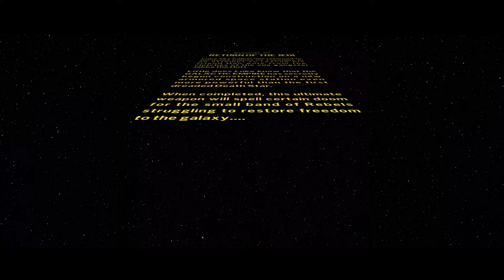Lego Star Wars The Skywalker Saga Episode VI: Return of the Jedi